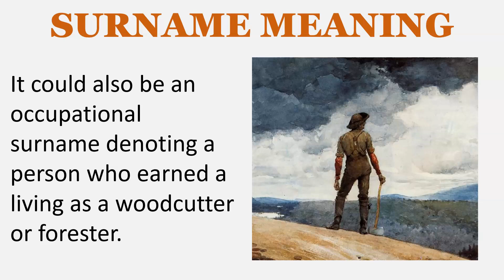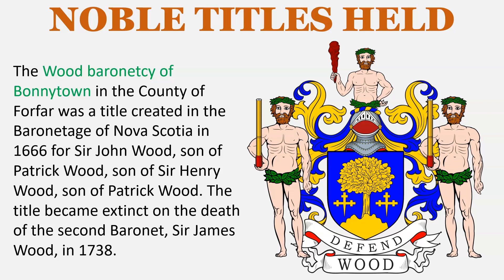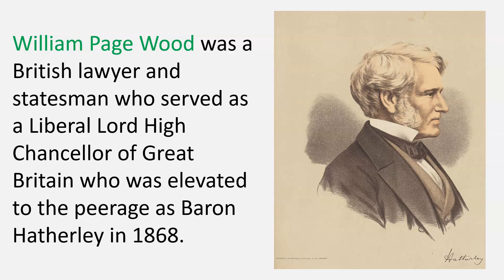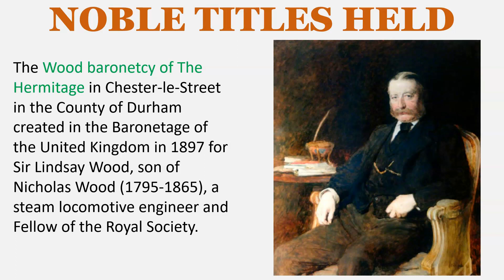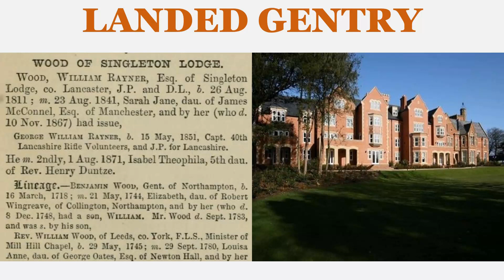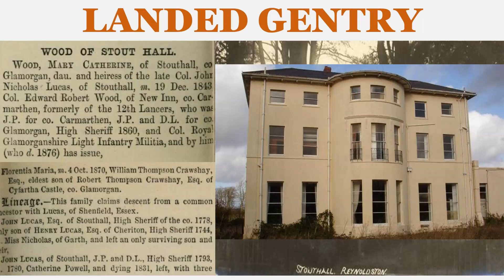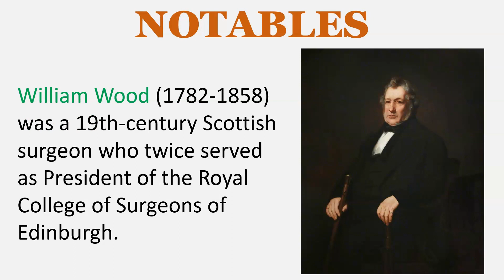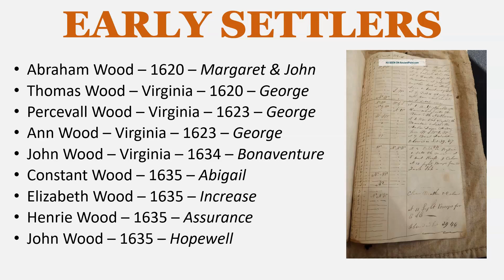Wood Surname Meaning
SURNAME MEANING
An English topographic surname denoting someone who lived in or by a wood, from the Middle English word wode and Old English word wudu, meaning “wood”.

It could also be an occupational surname denoting a person who earned a living as a woodcutter or forester.

Lastly, in Scotland, the surname developed as a nickname describing someone who is wild or frenzied, from the Old English word wod.

EARLY BEARERS
Walter de la Wode – Herefordshire – 1242
Andrew ate Wode – Oxfordshire – 1273
Richard de la Wode – Oxfordshire – 1273
Elias le Wode – Cambridgeshire - 1273
John Atewode – Essex – 1274
Roger del Wode – Yorkshire – 1274
William le Wode – Cambridgeshire - 1279
William Wod – Scotland - 1295

The Wood Baronetcy of Hackney in the County of Middlesex was a title created in the Baronetage of England c. 1657 for Sir Henry Wood, Member of Parliament for Hythe from 1661 to 1671, son of Thomas Wood (d. 1649) of Clapton, Sergeant of the Pastry. The title became extinct on his death in 1671.

The Wood baronetcy of Bonnytown in the County of Forfar was a title created in the Baronetage of Nova Scotia in 1666 for Sir John Wood, son of Patrick Wood, son of Sir Henry Wood, son of Patrick Wood. The title became extinct on the death of the second Baronet, Sir James Wood, in 1738.

The Wood baronetcy of Barnsley in the County of York was a title created in the Baronetage of Great Britain in 1784 for Sir Francis Wood, second son of Francis Wood. He was succeeded his nephew, Sir Francis Lindley Wood (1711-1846), High Sheriff of Yorkshire, who was son of Captain Charles Woods of the Royal Navy.

Sir Charles Wood, 3rd Baronet of Barnsley, Member of Parliament and Chancellor of the Exchequer, was elevated to the peerage in 1866 as Viscount Halifax of Monk Bretton

The Wood Baronetcy of Hatherley House in the County of Gloucester is a title in the Baronetage of the United Kingdom created in 1837 for Sir Matthew Wood, Lord Mayor of London and Whig Member of Parliament for the City of London.

William Page Wood was a British lawyer and statesman who served as a Liberal Lord High Chancellor of Great Britain who was elevated to the peerage as Baron Hatherley in 1868.

The Wood baronetcy of Gatton in the County of Surrey created in the Baronetage of the United Kingdom in 1808 for Sir Mark Wood, a British army officer and engineer who served as a Member of Parliament, son of Alexander Wood of Perth, a descendant of the Woods of Largo. The title became extinct on the death of the second baronet, also Sir Mark Wood, in 1837.

The Wood baronetcy of The Hermitage in Chester-le-Street in the County of Durham created in the Baronetage of the United Kingdom in 1897 for Sir Lindsay Wood, son of Nicholas Wood (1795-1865), a steam locomotive engineer and Fellow of the Royal Society.

LANDED GENTRY
Wood of Hollin Hall, co. Yorkshire, England
Wood of Littleton, co. Middlesex, Middleham Castle, co. Yorkshire, and Gwernyfed, co. Brecon
Wood of Ottershaw Park, co. Surrey and Feltwood Lodge, co. Norfolk, England
Wood of Bishop's Hall, co. Essex, England
Wood of Osmington House, co. Dorset, England
Wood of Singleton Lodge, co. Lancashire, England
Wood of Thoresby, co. Lincolnshire, England
Wood of Stouthall, co. Glamorgan, Wales
Wood of the Whitehouse, co. Hertfordshire, England
Wood of Thedden Grange, co. Alton, Hampshire, England
Wood of Raasay, Isle, co. Warwick, England
Woods of Milverton Hall, co. Dublin, Ireland

NOTABLES
Sir Andrew Wood of Largo (died 1515) was a Scottish sea captain. Beginning as a merchant in Leith, he was involved in national naval actions and rose to become Lord High Admiral of Scotland.

Thomas Wood (1607–1692) was an English churchman, Bishop of Lichfield and Coventry

Anthony Wood (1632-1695), English antiquary

Major-General Sir George Adam Wood (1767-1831) was a British Army officer who served in the Peninsular War and fought at the Battle of Waterloo

William Wood (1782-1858) was a 19th-century Scottish surgeon who twice served as President of the Royal College of Surgeons of Edinburgh.

Andrew Wood (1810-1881) was a 19th-century Scottish surgeon who served as President of the Royal College of Surgeons of Edinburgh from 1855 to 1857.

Alexander Wood (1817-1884) was a Scottish physician. He invented the first true hypodermic syringe. He served as President of the Royal College of Physicians of Edinburgh from 1858 to 1861.

EARLY SETTLERS
Abraham Wood – 1620 – Margaret & John
Thomas Wood – Virginia – 1620 – George
Percevall Wood – Virginia – 1623 – George
Ann Wood – Virginia – 1623 – George
John Wood – Virginia – 1634 – Bonaventure
Constant Wood – 1635 – Abigail
Elizabeth Wood – 1635 – Increase
Henrie Wood – 1635 – Assurance
John Wood – 1635 – Hopewell